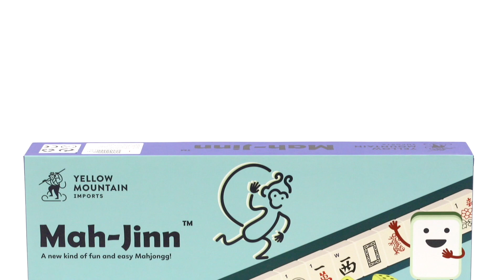“Mah-Jinn”, a New Kind of Mahjong for Young Players - Complete Game Set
“Mah-Jinn”, a New Kind of Mahjong for Young Players - Complete Game Set with Tiles, Wooden Racks, Dice, and Illustrated Guide Book
Get ready, kids aged 8 and up, because Mah-Jinn is here to take you on an extraordinary journey into the world of Mahjong, but with a super cool twist! With Mah-Jinn, you'll discover a whole new level of gametime excitement. It's a chance to boost your brainpower while having a blast with friends and family. Unravel the mysteries of Mahjong and become a young master in no time!

Item YM-MJ001-A
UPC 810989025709